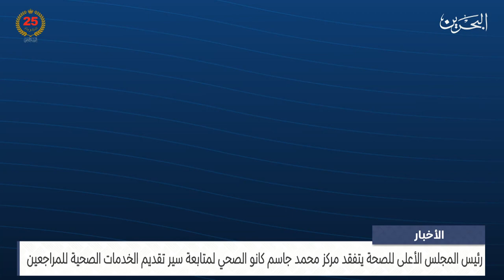البحرين مركز الأخبار : رئيس المجلس الأعلى للصحة يتفقد مركز محمد جاسم كانو الصحي